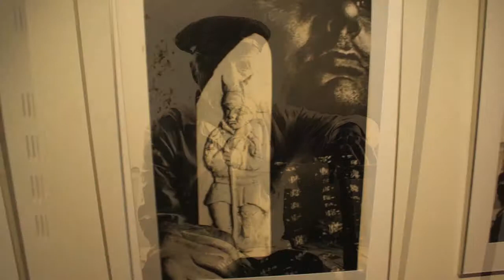Bildeutstilling Alta Museum